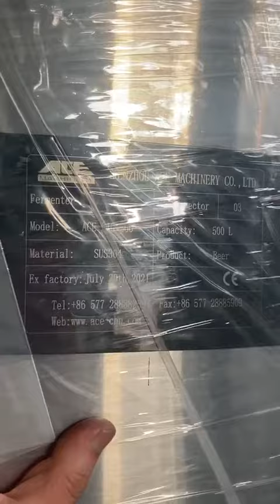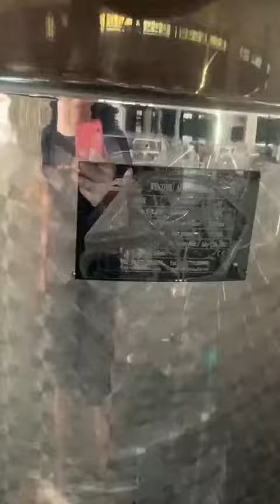WENZHOU ACE MACHIENRY CO.,LTD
Video taken on Aug 8th 2021